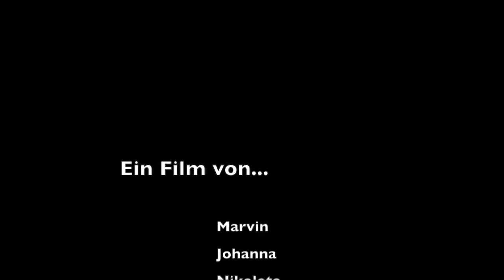die demo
Schülerinnen und Schüler des SZ Rübekamp haben zum Thema 'Gewalt gegen Minderheiten' diesen Trickfilm erstellt.